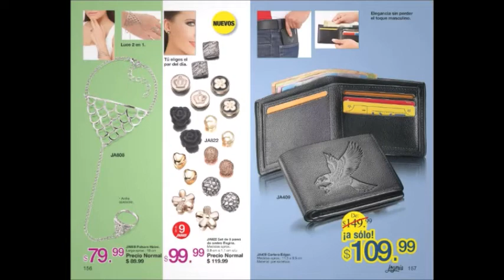ARABELA CAMPAÑA 4 MÉXICO 2018